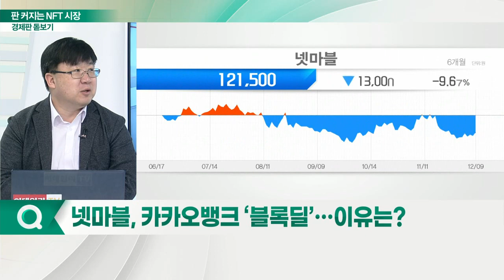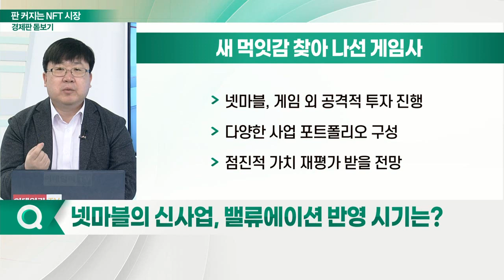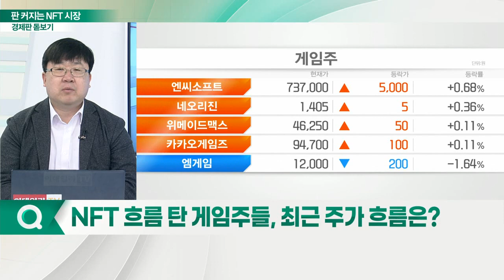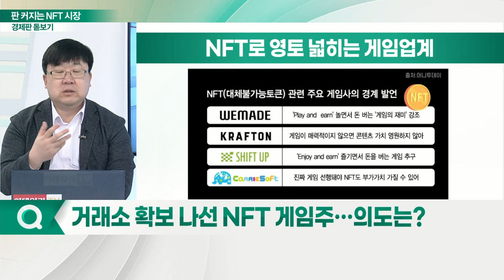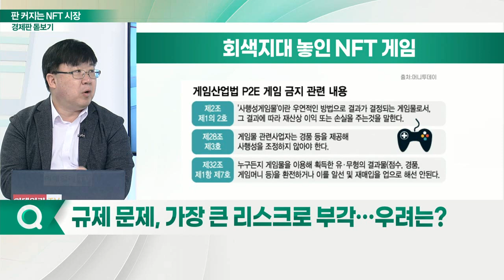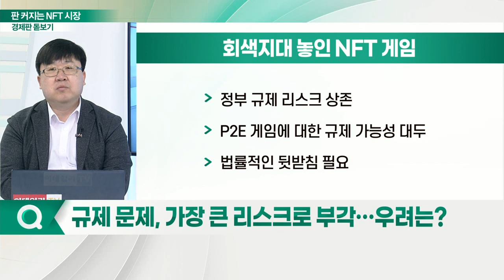속도 내는 NFT·메타버스 사업... 리스크 없나?_경제판 돋보기 (20211210)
Q. 넷마블, 카카오뱅크 ‘블록딜’… 이유는?
Q. 카카오뱅크, 수급 부담 시달릴까?
Q. 넷마블의 신사업, 밸류에이션 반영 시기는?
Q. NFT 흐름 탄 게임주들, 최근 주가 흐름은?
Q. 거래소 확보 나선 NFT 게임주… 의도는?
Q. 규제 문제, 가장 큰 리스크로 부각… 우려는?